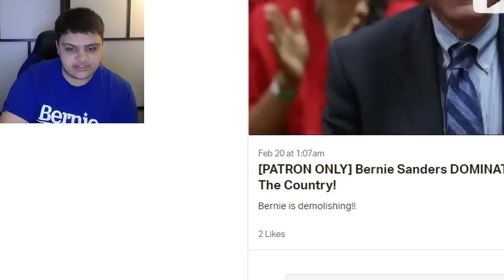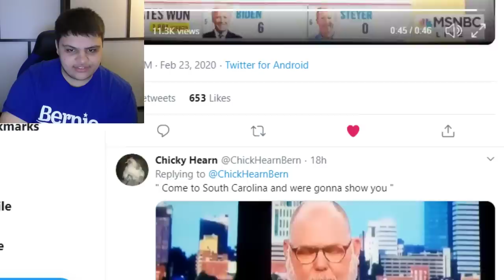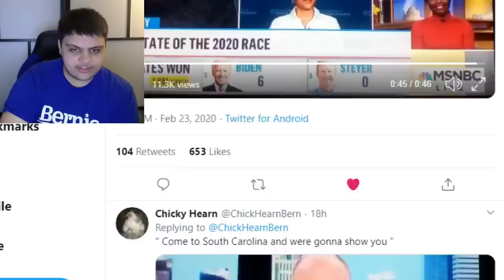MSNBC Guest PANICS & DEMANDS Barack Obama & Nancy Pelosi STOP Bernie Sanders IMMEDIATELY!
A guest on MSNBC who believes that Bernie Sanders will be a disaster for Democrats calls upon the leaders of the Democratic Party, like Barack Obama and Nancy Pelosi to step in and voice their opinion to stop Bernie Sanders from winning the nomination.

Ethereum: 0x7699AE5E4A4b491Cf2cF3dAc3EE14Adf8c29b438